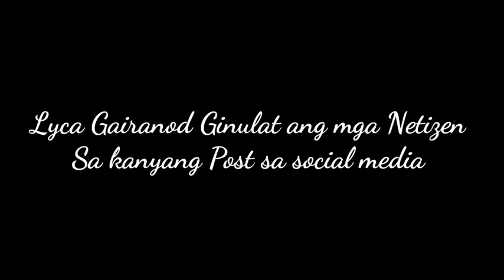Best Transformation ni Lyca Gairanod Pinag uusapan ngayon sa Social media/MaryGrace in Bayugan